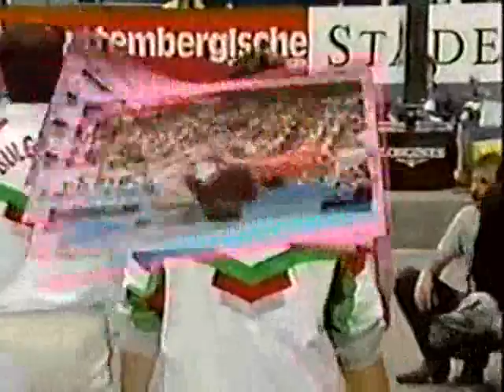1989 worlds FX EF 2/4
1989 worlds FX EF , containig : daniela silivas , christina bontas, svetlana bokinskaya, yang bo, olessia dudnik, chen cuiting ,milena mavrodieva.